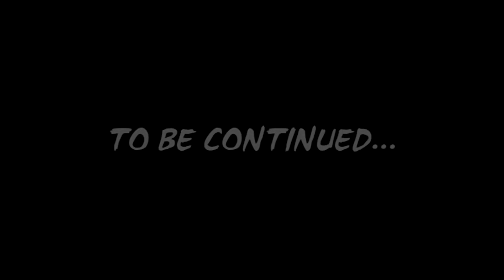Borderlands Pre Sequel w Friends 2.2 - Concordia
Finalmente raggiungiamo la HUB town di questo gioco